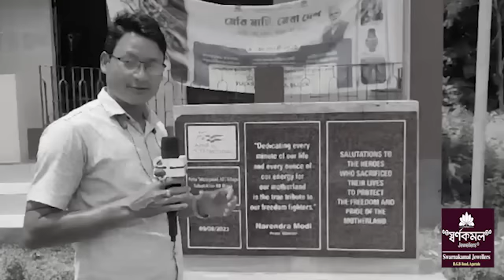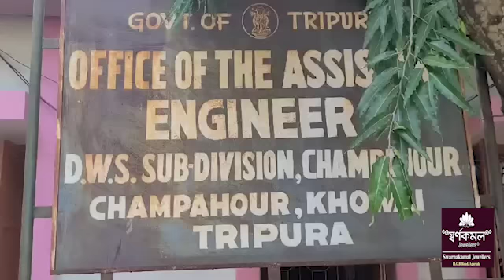Haire tei Tamo Nukna Tongkho? Twini Jungjal tisathani Khitai Nog Tangmani Rang Monogmani Koktwma